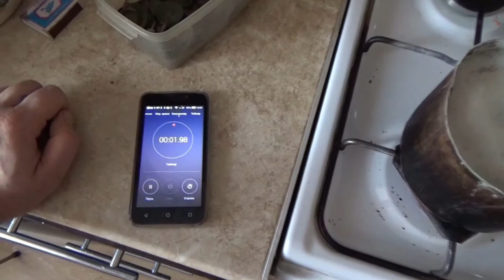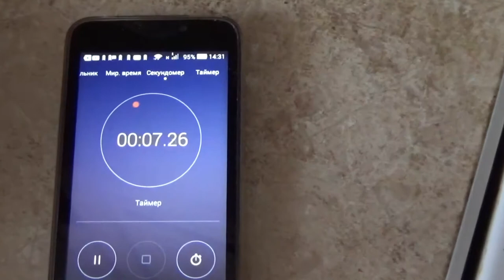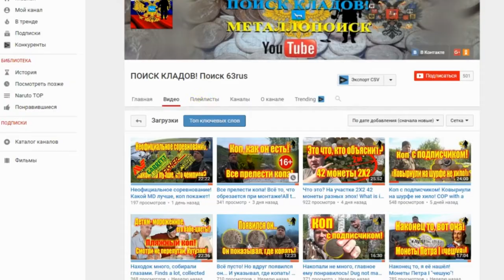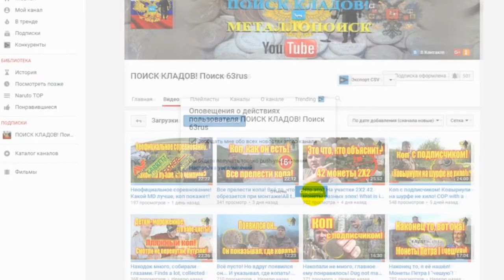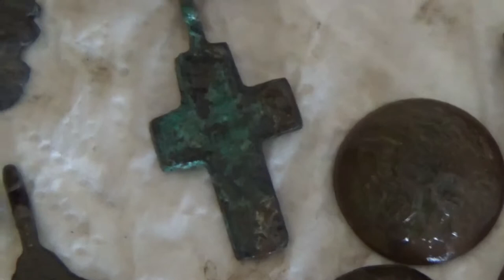Чистка металлопластики! Cleaning finds!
Чистка металлопластики! Cleaning finds "ПОИСК КЛАДОВ"- Канал о видео копе, металлопоиск и всё, что его касается предметов старины. На нём каждый найдет все самое лучшее и интересные видео кадры артефактов. Старинные монеты разных временных эпох. Старинные крестики, пуговицы. Шикарные иконы, складни. Советы и пожелания начинающим кладоискателям. Помощь в выборе металлодетектора.